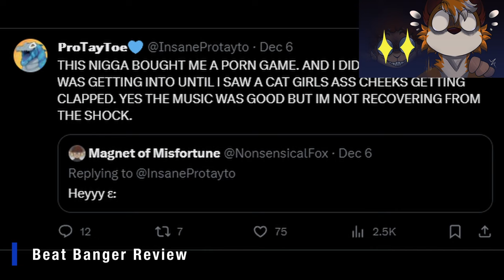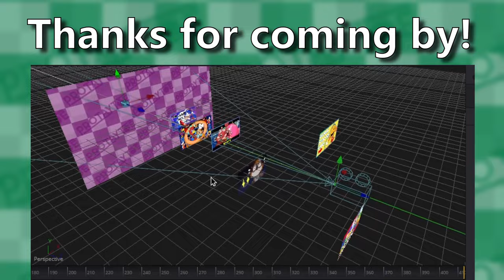Channel Intro & Editing Reel | ProTayToe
Videos Listed